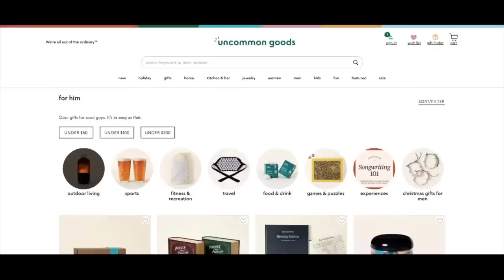13 Christmas Gifts for your Husband (that he'll ACTUALLY want... well, other than that 😉)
Men are actually kinda hard to shop for... but here are some things my own hubby has liked over the years and maybe yours will too!
🎀 LINKS IN THIS VIDEO🎀
Blackstone Grill Large
Blackstone Grill Small
Meat Church Seasonings
Portable Tire Inflator (compressor)
Laser Measuring device
Wireless Power Bank
Hard Soled Slippers
Cheaper Slipper Option
Fishing Mug
Ball Cream

💋Looking for more of my favorites? Come follow me on LTK for more!

🎉 Enrollment is OPEN for my Homeschool Online Course